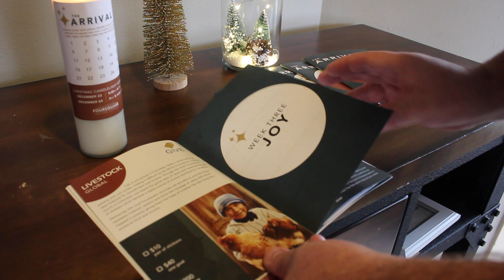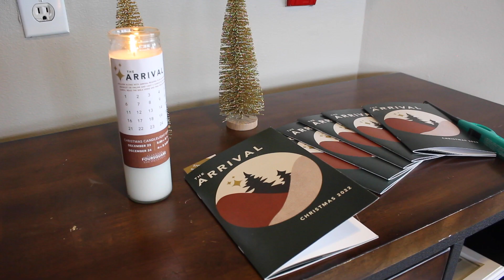The ARRIVAL 2022 | Stanwood Foursquare Church